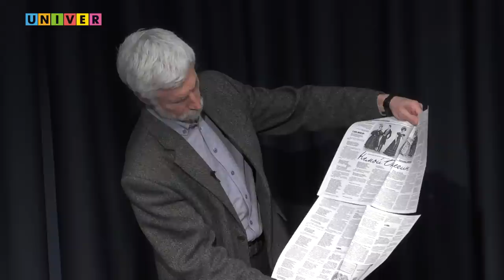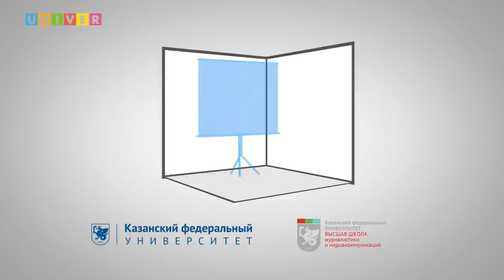Мастер-класс Александра Минкина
Мастер-класс известного российского журналиста, политического обозревателя газеты «Московский комсомолец», театроведа Александра Минкина для студентов и журналлистов СМИ в шоу-руме Высшей школы журналистики и медиакоммуникаций Казанского федерального университета.